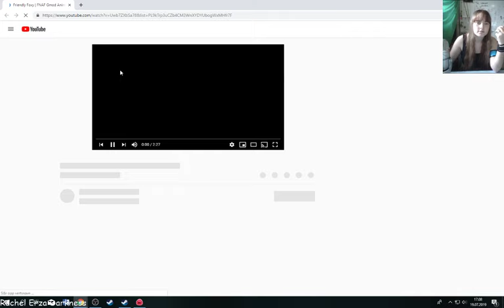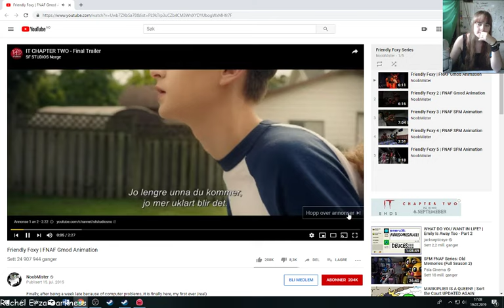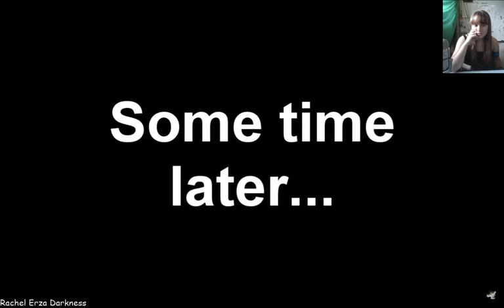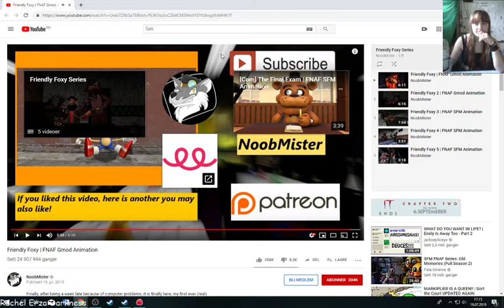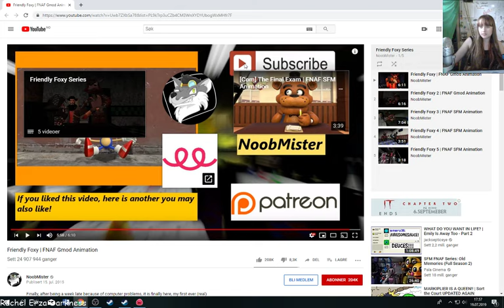Slime Rancher - #5, Glitch Slimes :D